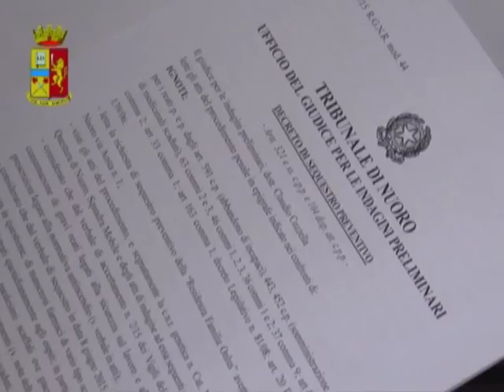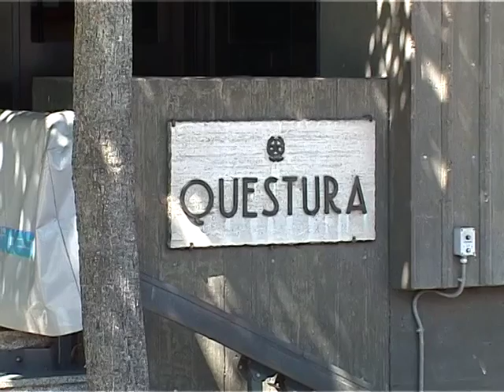sequestro residenza familia 18 06 15